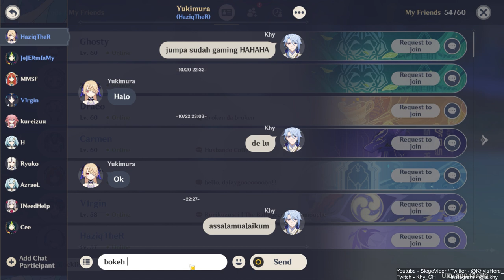FINDING SANGO PEARLS FOR GOROU! | TCG CARD GENSHIN! [ Part 358 ] [HD MAX ALL SETTINGS]